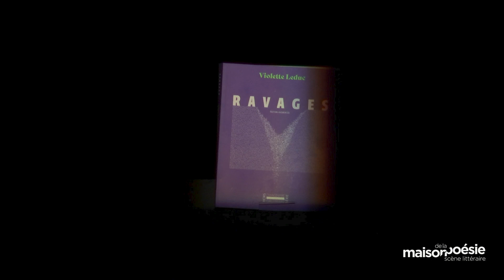Ravages de Violette Leduc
Lecture par Mathilde Forget & Laura Vazquez
Festival Paris en toutes lettres

En 1955, les Éditions Gallimard publient une édition censurée de Ravages de Violette Leduc. Un drame personnel et littéraire pour l’autrice, qu’elle décrit encore vingt ans après comme un « assassinat ». Cette année, une nouvelle édition propose enfin une structure revue et augmentée des passages censurés, au plus près de l’entreprise romanesque et autobiographique de Violette Leduc. Mathilde Forget qui a écrit l’une des deux préfaces, propose une soirée mêlant archives, lectures et chansons, accompagnée par la poétesse et romancière Laura Vazquez, pour fêter ensemble cet événement littéraire.

« Mon baiser est intègre lorsque j’embrasse indirectement la peau. La bouche s’épuise, la faim persiste. »
Violette Leduc, Ravages

À lire – Violette Leduc, Ravages (édition augmentée), coll. « L’imaginaire », Gallimard, 2023. Mathilde Forget, De mon plein gré, Grasset, 2021. Laura Vazquez, Le livre du large et du long, éditions du sous-sol, 2023.

Son : Lenny Szpira
Lumière : Hannah Droulin
Direction technique : Guillaume Parra
Captation : Claire Jarlan